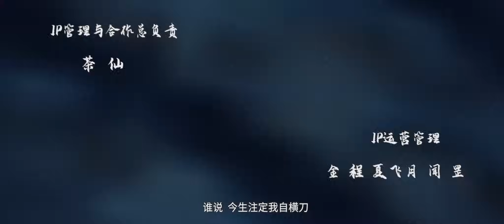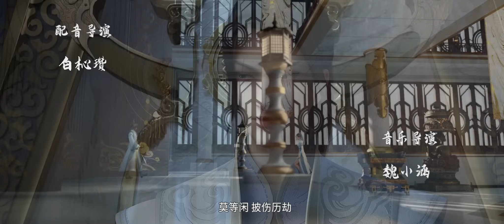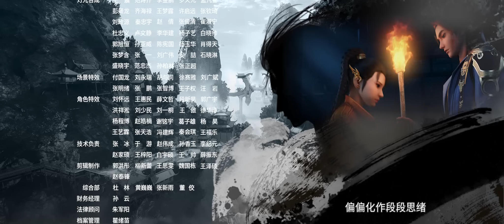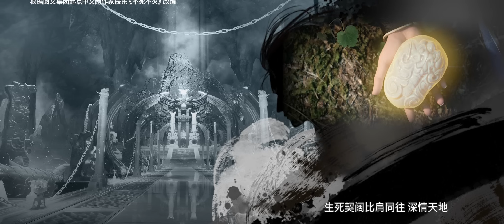《不死不灭之少年出山》第16话：忘情魔君【加入会员专享最新集】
【本集看点】肖亮出手，明月濒死，败天入魔

简介：不死不灭之少年出山
本是小镇一介普通少年郎的独孤败天，一心寻求武学真谛，却为人算计遭受情劫，被迫卷入武林纷争，因魔的身份为世人所误解，为了生存苦苦挣扎，逐渐觉醒前世记忆，走向一条抗天之路，并在此过程中收获最真诚的友情和最可贵的爱情。即使历经千劫万险，纵使魂飞魄散，依旧保持初心，为自己、为命运、为正义而战，无论对手如何强大，他也从未退缩。